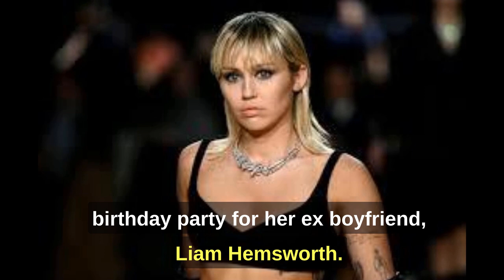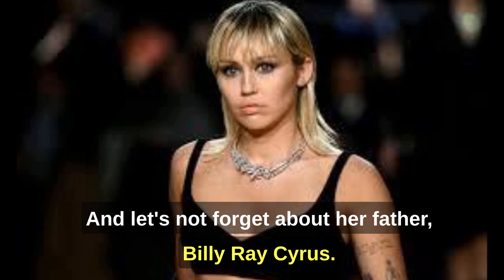Hollywood's Most Notorious Stoners: The Toking Legends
Prepare to plunge into the thrilling world of Hollywood's top stoners! Join us on an exhilarating journey through the lives of your beloved celebrities who embrace the high life. From iconic actors to music superstars, we'll spill all the saucy details about their love for the green. Grab your snacks and buckle up for a wild and enlightening ride into the smoky realm of Hollywood's biggest stoners! Get ready to be spellbound, amazed, and entertained like never before!